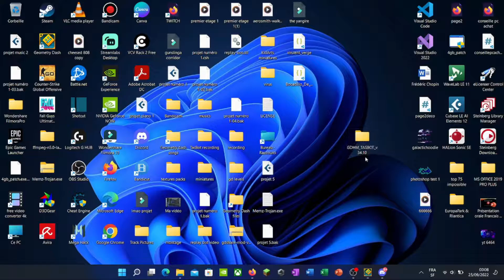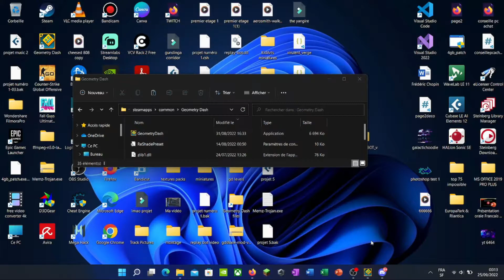HOW TO DO A 4K SHOWCASE WITHOUT OBS IN GEOMETRY DASH (TASBOT) - 2022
Hi,
This video is a Tutorial how to do a 4k showcase without Obs in Geometry Dash !
Now, i personally use replay bot for recording but tasbot internal recorder i good too !

Tasbot is a very good bot made by @adaf3003

I think this is one of my best video on my channel

MY RECORDER 🔴 : obs studio

MY PROCESSOR 💾 : intel core i7 11th generation

MY GRAPHIC CARD 📼 : nvidia geforce rtx 3050 ti (laptop)

MY MONITOR RESOLUTION 🖥️ : 1920 x 1080 / 144hz

MY 1st MOUSE 🖱 : logitech g 305

MY 2nd MOUSE 🖱 : asus tuf M5 V2 (not for sale)